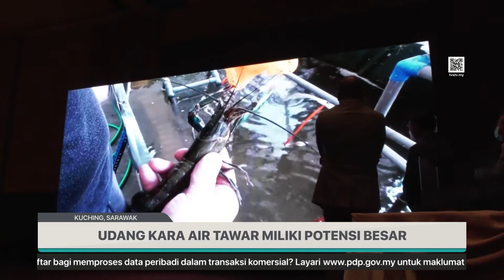UDANG KARA AIR TAWAR MILIKI POTENSI BESAR